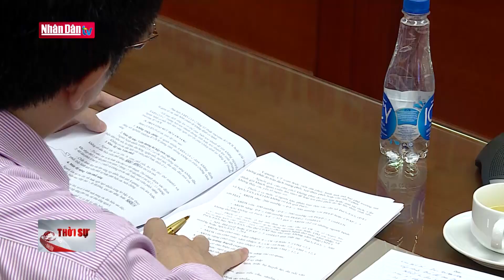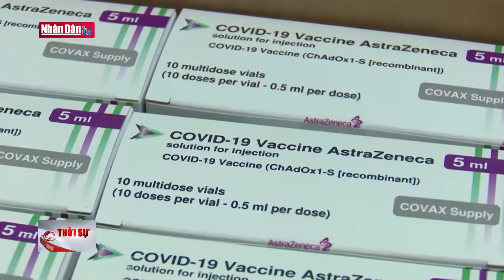Nguy cơ tái bùng phát dịch Covid-19 ở Việt Nam rất lớn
Nguy cơ tái bùng phát dịch Covid-19 ở Việt Nam rất lớn | Truyền Hình Nhân Dân
1. Dự Báo Thời Tiết Hôm Nay